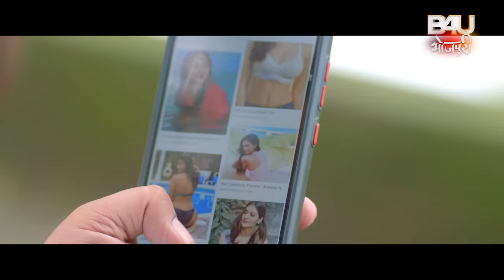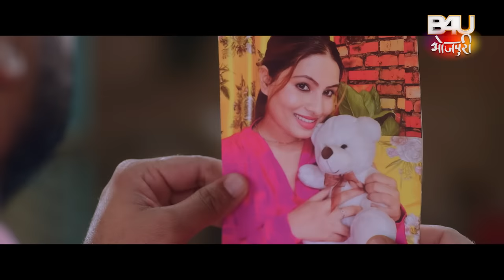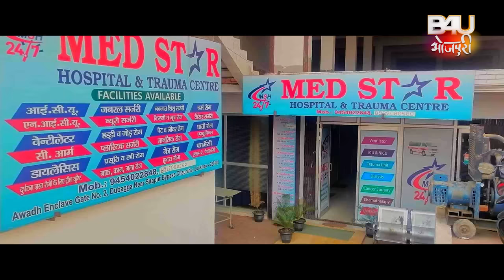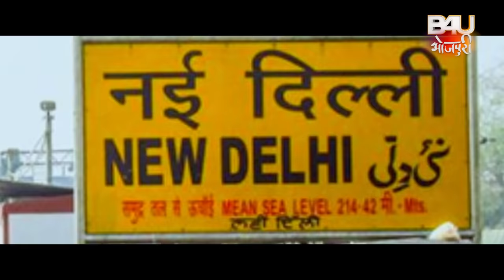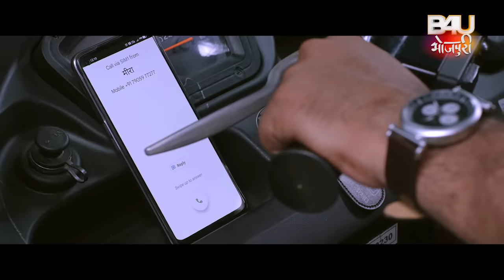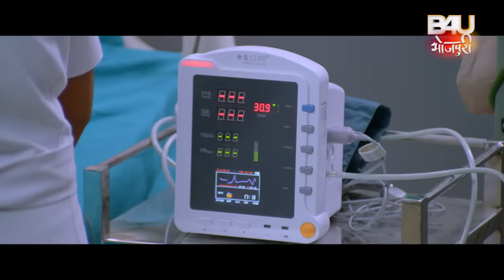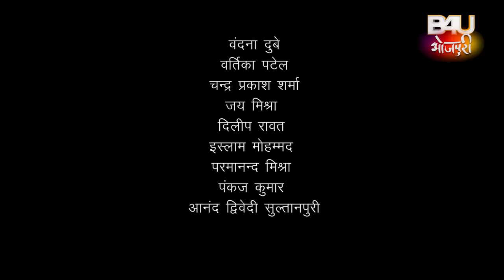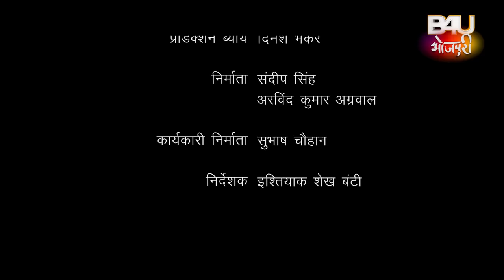KABHI SAUTAN KABHI SAHELI I कभी सौतन कभी सहेली – SUPERHIT BHOJPURI FULL HD MOVIE 2023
फ़िल्म - कभी सौतन कभी सहेली

स्टार कास्ट -. रितेश पांडे, संजना पांडे, मनि भट्टाचार्य ,संतोष श्रीवास्तव, किरण यादव ,तेज बहादुर यादव ,शाहिल शैख़ , शनि शर्मा, आशुतोष शर्मा ,संगीता राय, अरविन्द चौरसिया, वंदना दुबे ,वर्तिका पटेल ,चंद्र प्रकाश शर्मा, जय मिश्रा, परमानंद मिश्रा , पंकज कुमार ,आनंद द्रिवेदी सुल्तानपुरी
निर्देशक - इश्तियाक़ शैख़ बंटी
गीतकार:- प्यारे लाल यादव , शेखर मधुर , आशुतोष तिवारी, धरम हिंदुस्तानी
गायक:- रितेश पांडे , अलका झा , संगीता करजना , रोहित कुमार
कथा पटकथा - इश्तियाक़ शैख़ बंटी
संवाद- अरविन्द तिवारी
छायांकन- हरीश सावंत
 कोरियोग्राफर - कानू मुखर्जी
FILM- KABHI SAUTAN KABHI SAHELI

STARCAST- RITESH PANDEY, SANJANAPANDEY, MANI BHATTACHRYA, SANTOSH SRIVASTAVA, KIRAN YADAV,TEJ BAHADUR YADAV, SHAHIL SHAIKH,SHANI SHARMA, ASHUTOSH,SANGEETA RAI,ARVIND CHAURASIYA, VANDANA DUBEY,VARTIKA PATEL,CHANDRA PRAKASH SHARMA,JAY MISHRA, PERMANAND MISHRA, PANKAJ KUMAR, ANAND DRIVEDI SULTANPURI
DIRECTOR- ISHTIYAQ SHAIKH BUNTY
MUSIC DIRECTOR-SAJAN MISHRA
LYRICS –PYARELAL YADAV ,SHEKHAR MADHUR,ASHUTOSH TIWARI, DHARAM HINDUSTANI
SINGER-RITESH PANDEY, ALKA JHA, SANGEETA KARJANA, ROHIT KUMAR

STORY AND SCREEN PLAY- ISHTIYAQ SHAIKH BUNTY
 DIALOGUE—ARBIND TIWARI
CINEMATOGRAPHER-HARISH SAWANT
CHOREOGRAPHER- KANU MUKHERJI

EXECUITVE PRODUCER – HIGH IQ- SUBHASH CHAVHAN

8.